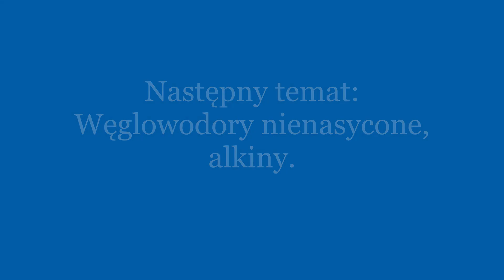Badanie właściwości etenu (etylenu).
Omawiam tu doświadczenie: reakcję etenu z wodą bromową i manganianem VII potasu. Przedstawiam też 3 reakcje spalania etenu.